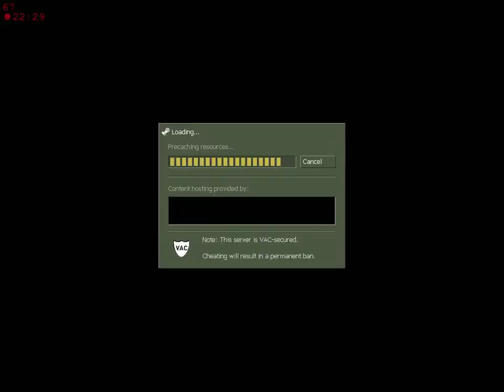Half-life: Opposing Force - Walkthrough 4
CLICK SUB. THANKS